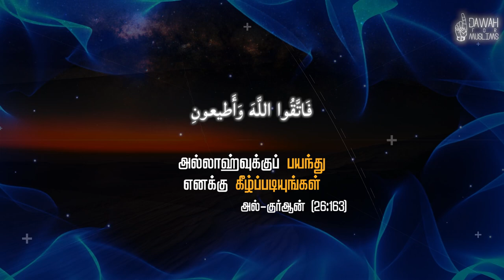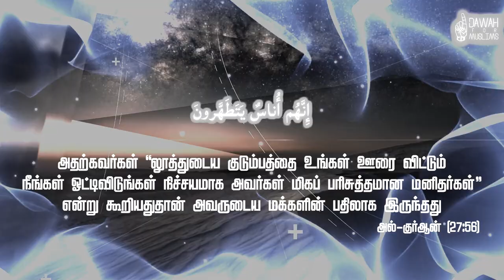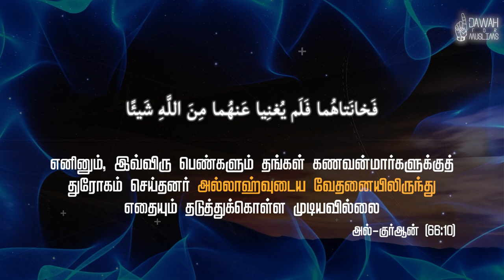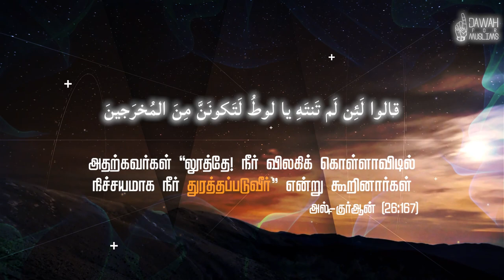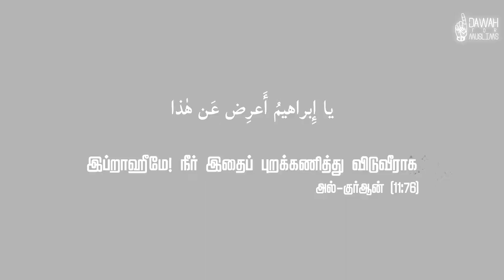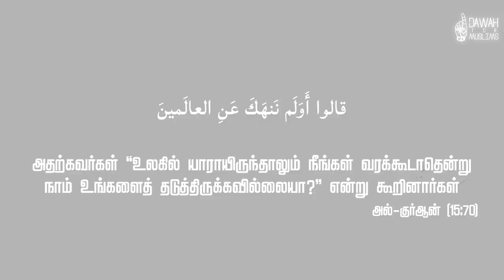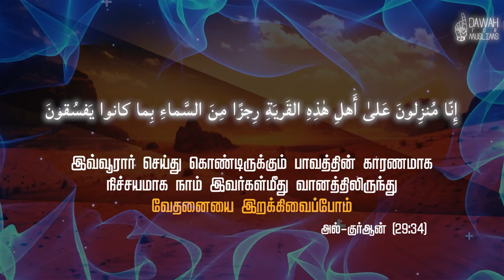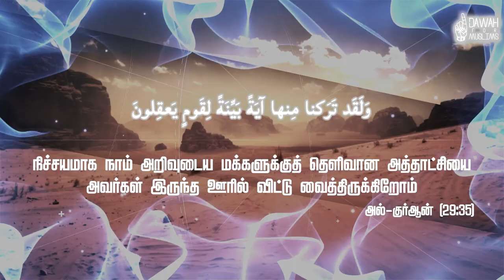நபிமார்களின் வரலாறு | லூத் (அலை) வரலாறு | Hussain Manbae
அஸ்ஸலாமு அலைக்கும்

லூத் அலைஹி வஸல்லம் அவர்களின் சமூகத்திற்கு எப்படி தஃவா செய்தார்கள் என்பதையும் அந்த சமூகத்தின் ஓரினச்சேர்க்கையால் அல்லாஹ் அவர்களை எப்படி அழித்தான் என்பதையும் இந்த காணொளியில் தெளிவாக அறிந்து கொள்ளுங்கள்.

உரை: முஹம்மது ஹுசைன் மன்பஈ